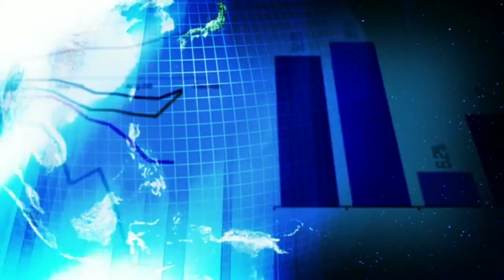Pennant Records presents a new album the 'River of Life'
A new album from Pennant Records the 'River of Life' on general release from April 1, 2015.